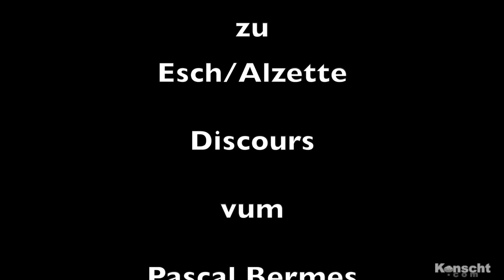Back to the Roots LGE 2018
Den Vernissage vun "Back to the Roots" vum Patrick Sadler am LGE 2018 mat enger Ried vum Pascal Bermes, Direkter vum Lycée de Garçons d'Esch-sur-Alzette. D'Ausstellung gouf vum Thierry Lutz organiséiert. Den Accrochage gouf vum Alain Dreiling gemaach. Mat der Ënnerstëtzung vum Roland Reif a vum Lucien Thill. D'Lucienne Deviscour huet d'Ried vum Vernissage gefilmt. Ënnertitelen a 4 Sproochen: Lëtzebuergesch, Däitsch, Franséisch an Englesch.